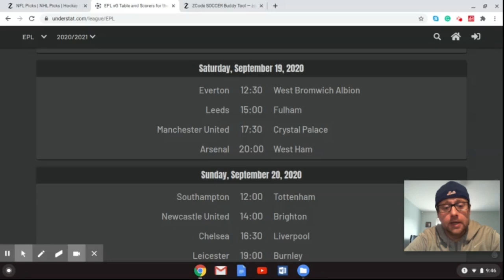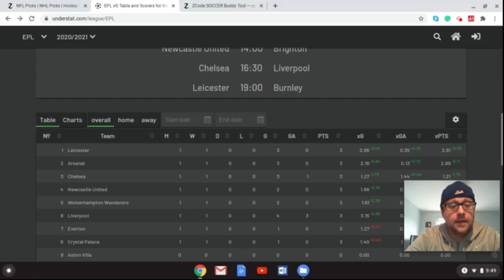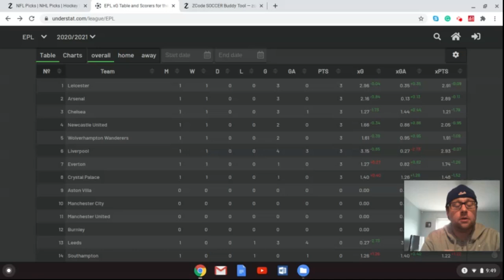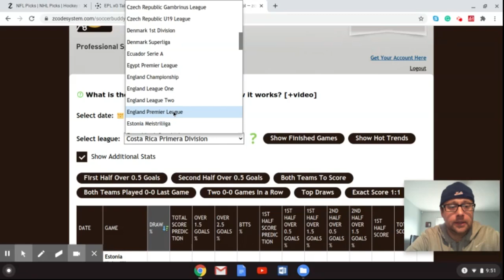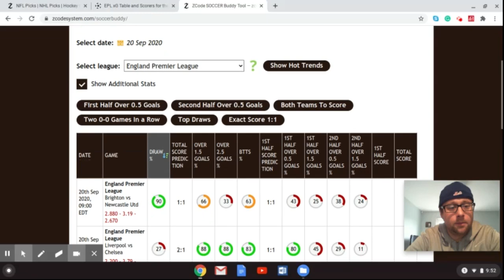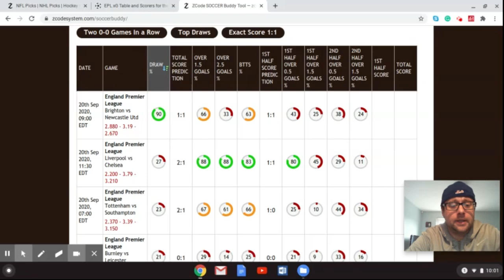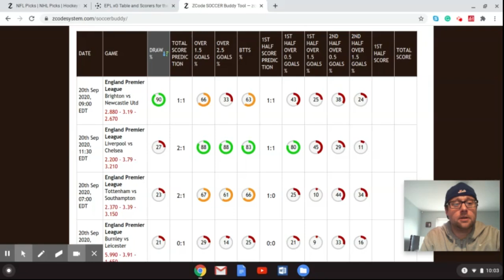Premier League matchday 2 picks: Can Liverpool win against Chelsea at Stamford Bridge?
Premier League matchday 2 kicks off this weekend on September 19. The weekend will be headlined by a huge fixture between Chelsea and reigning league champions Liverpool at Stamford Bridge.

Betting sports
Zcode secrets
Zcode cost
Zcode pricing
codesystem review
tips to sports betting nba
sports betting
sportsbetting winning systems
z code
sports picks
sports betting
bet on sports
football picks
football system
basketball system
basketball picks
free picks